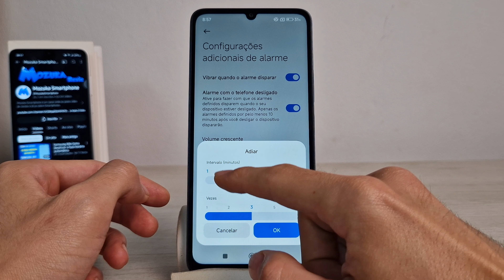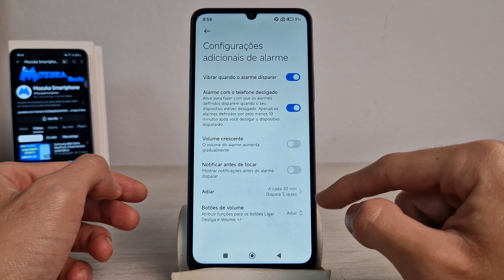Redmi 13C Como aumentar o tempo na opção adiar no alarme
Neste vídeo vou te ensinar como aumentar o tempo na opção adiar no alarme no Redmi 13C